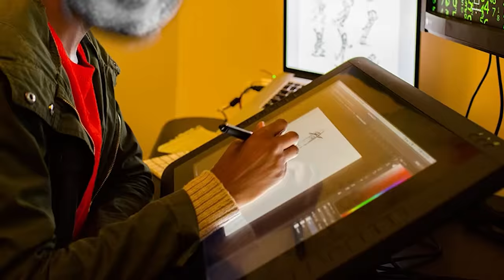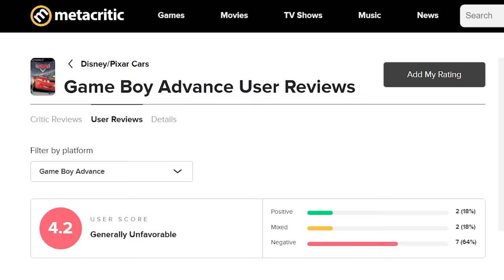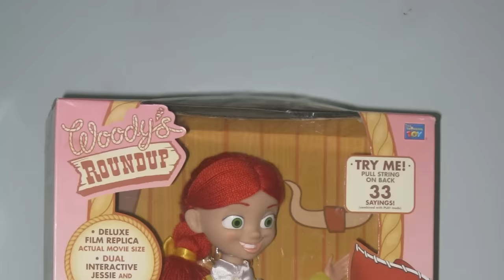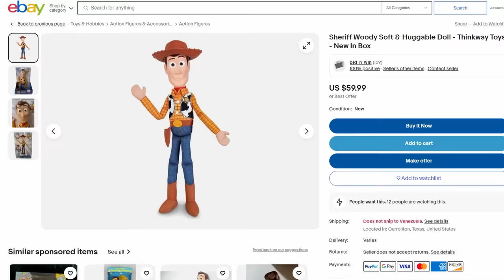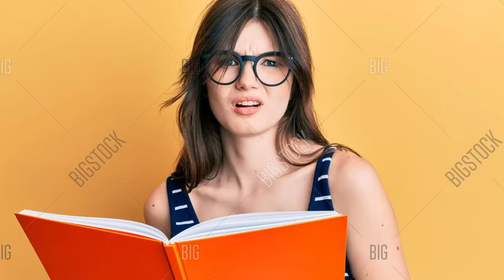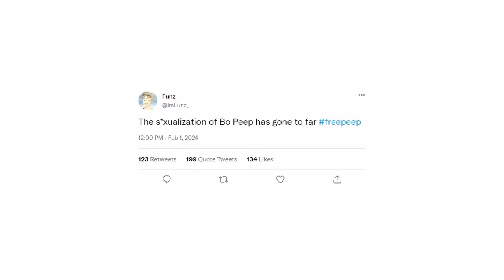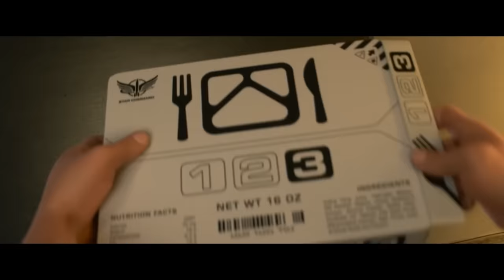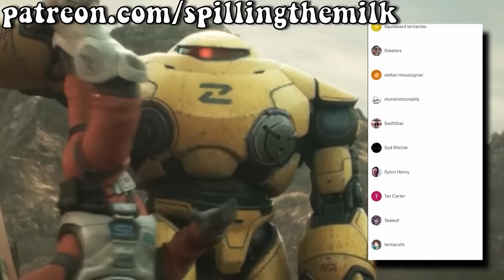we BINGED every Toy Story movie...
Toy Story is a 1995 American animated comedy film produced by Pixar Animation Studios for Walt Disney Pictures. The first installment in the franchise of the same name, it was the first entirely computer-animated feature film, as well as the first feature film from Pixar. It was directed by John Lasseter. Sheriff Woody, Buzz Lightyear